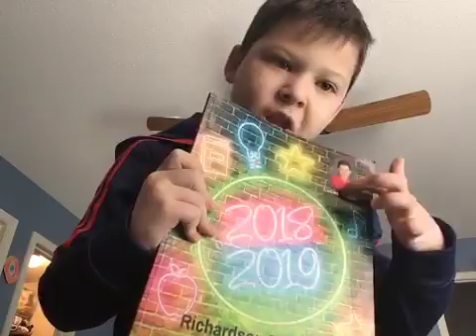What I do in the Morning